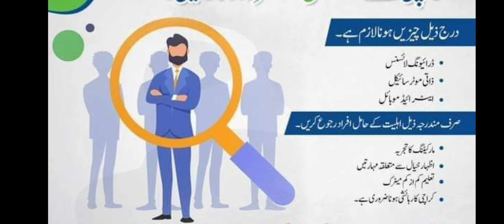Saylani welfare Trust Jobs in Karachi 2024 | Jobs for matric pass degree holder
Learn Saylani welfare Trust Jobs in Karachi 2024 . Collection officer Jobs for matric pass degree holder are available.
Submit your application through the mentioned procedure.